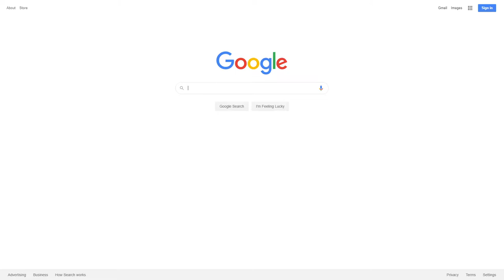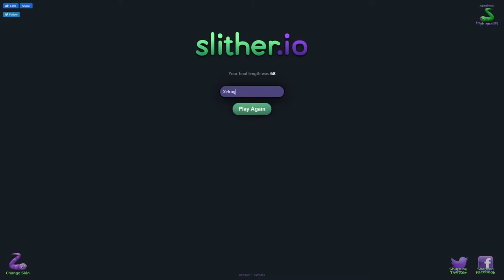A Battle Royale? | Worms Rumble [Xelrog]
Xelrog streams the Worms Rumble open beta live on Twitch. It's... a Worms battle royale? Huh. Y'know, a lot of mechanics here feel kinda familiar.